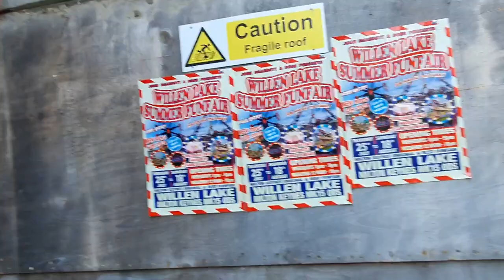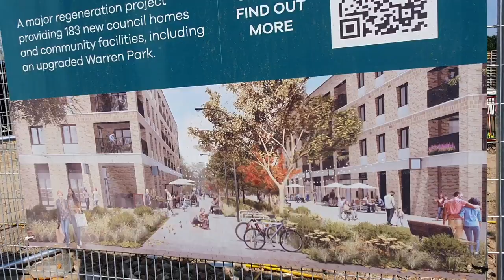Update on the lake Estate today guys in miltonkeynes 2/8/2024